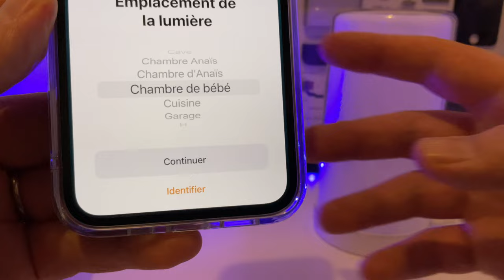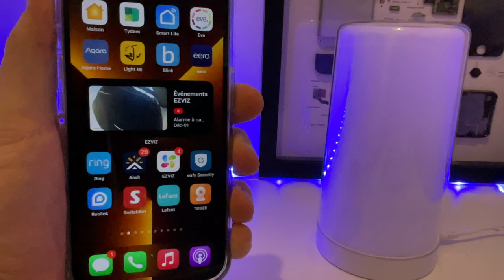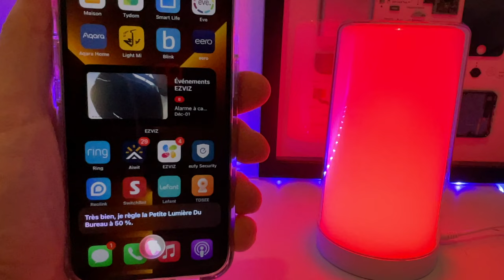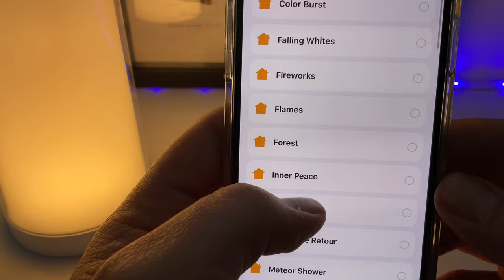🎁💡 Lumière HomeKit /Lampe HomeKit pas chère : Lampe HomeKit MEROSS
Dans cette vidéo je teste la lampe HomeKit de MEROSS une lampe qui a un excellent rapport qualité prix. Compatible HomeKit, Alexa et Google Assistant.
Achetez la lampe HOMEKIT MEROSS sur Amazon